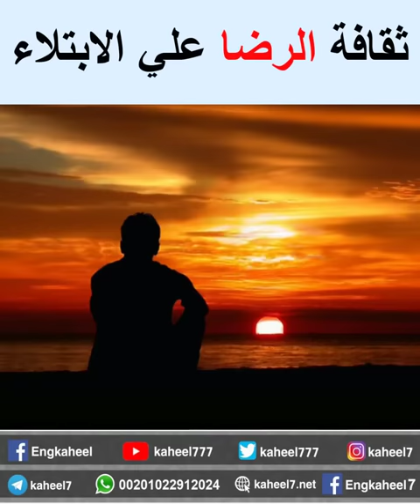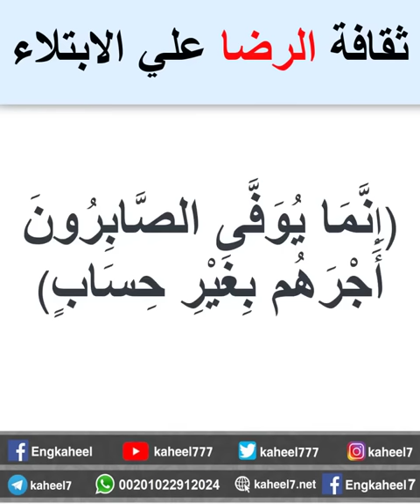ماذا يحدث إذا رضيت ببلاء الله سبحانه وتعالى.. النتيجة رائعة